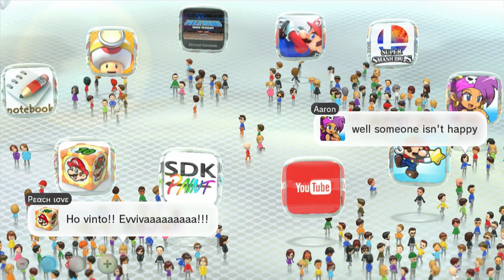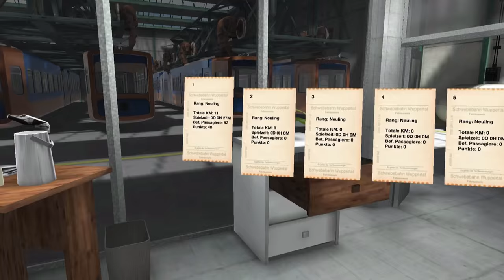Schwebebahn-Simulator 2013 (Wii U) || Episode 1: Einmal und nie wieder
In einer einmaligen Spezialausgabe in Drittelspielfilmlänge schlüpfen Phil und Jan in die Rolle eines namenlosen Wuppertaler Schwebebahnführers. Was The Nameless One dabei erlebt, lässt sich nicht in Worte fassen.

Schwebebahn-Simulator 2013  || Phil und Jan